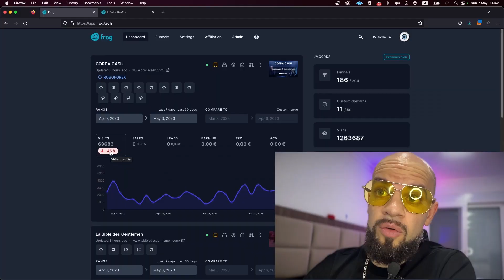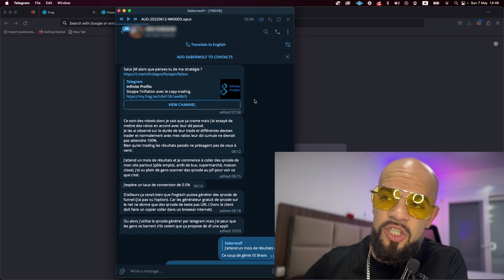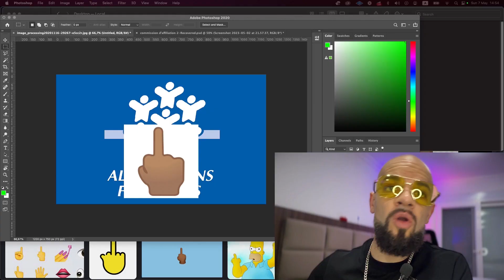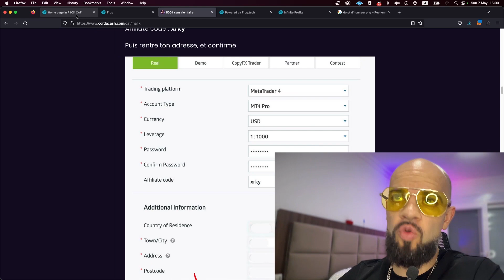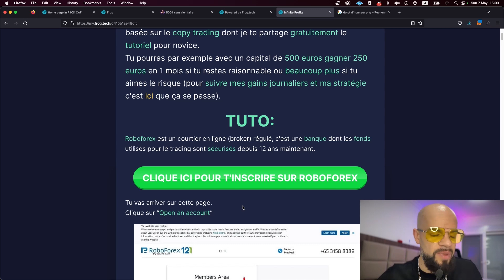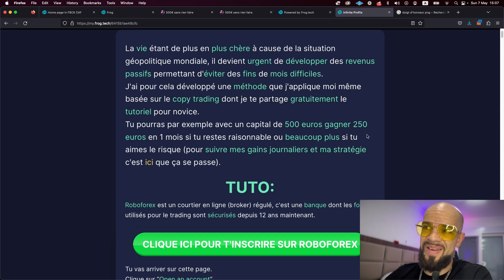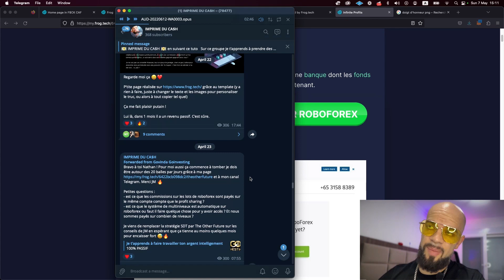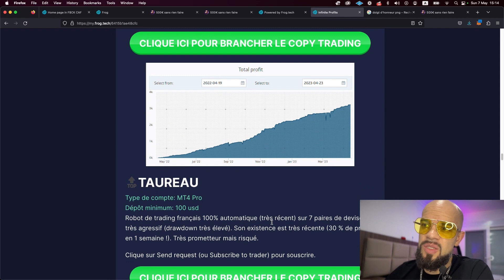F$CK LA CAF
Warning: You should not invest unless you are prepared to sustain a total loss of the money you have invested plus any commission or other transaction charges. Do not trade or invest based what is presented on this channel. Always do your own research and due diligence before investing or trading. This channel will never recommend for you to buy, sell, long or short any asset, commodity, security, derivative or cryptocurrency related instrument as it’s extremely high risk. You should always consult with a professional/licensed financial adviser before trading or investing in any cryptocurrency related product.